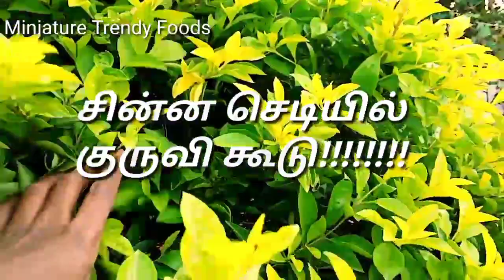birds real nest| miniature birds nest@Trendymoralstoriestamil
.this is real birds nest